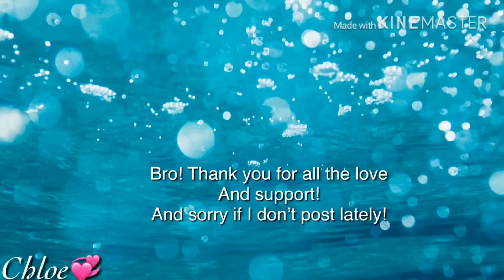TikTok vines because I wanted to :3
Hello!
First time down in the chit chat description?
Well,
I like to type a lot down here!
About new stuff, Updates, and other stuff!
I love you guys sooooooo much!
I could say that 22 times because I have 22 subs! But of course..
1.3k loves! Speaking of which..
Thank you for so many views on the Steven universe gacha video! And I love you guys!

Anyways if soooo I can tryyy to make a 30 GOOD (hopefully) Glmm (gacha life mini movie)
Okay guys, thanks for your time if you made it this far. Thank you sooo much!
Chloe signing out💞